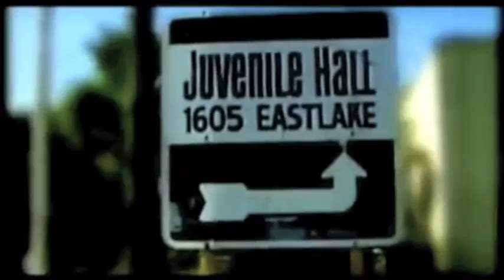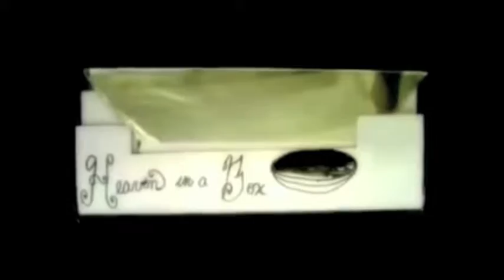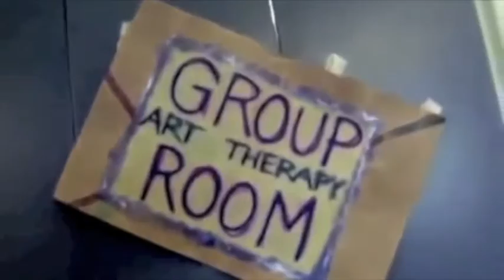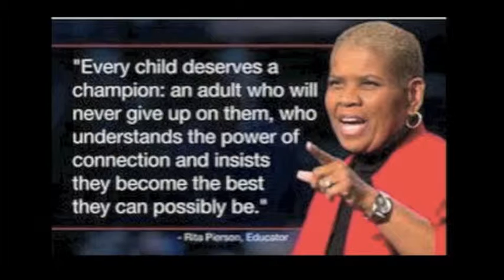Broadly Speaking May 17, Full Episode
Comic: Jodi Miller
Actor: Maury Sterling
Co-hosts: Kate Luhr and Jill Weinberger
Benefiting The Aviva Residential Center for teenage girls